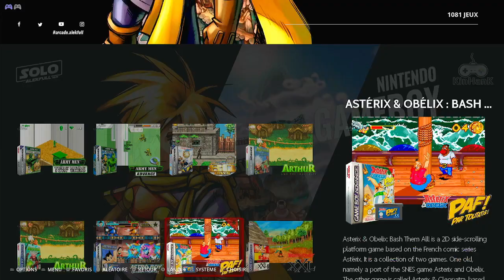Asterix & Obelix - Bash Them All Hard Nintendo Game Boy Advance | Emulated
Asterix & Obelix - Bash Them All
Hard
Nintendo Game Boy Advance | Emulated